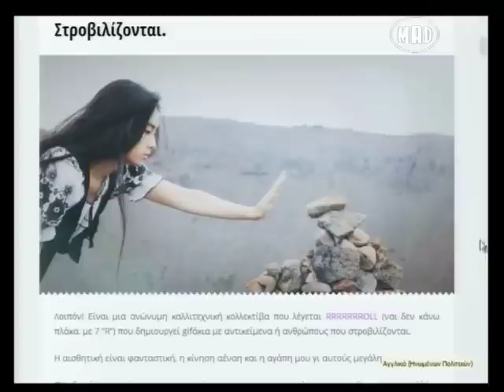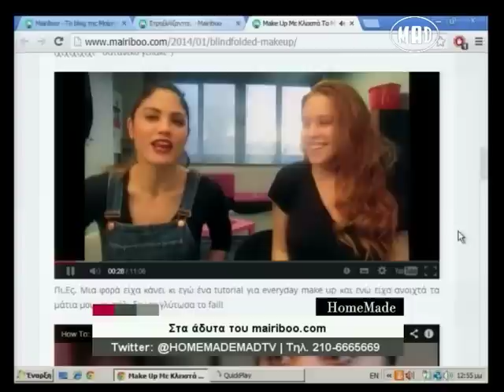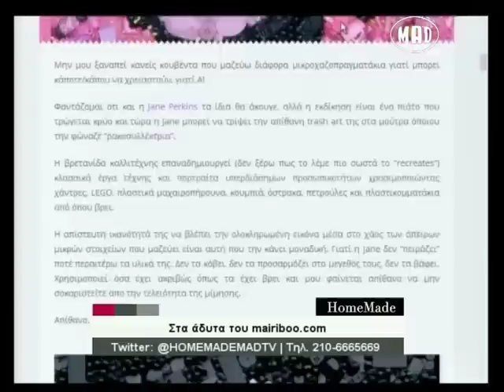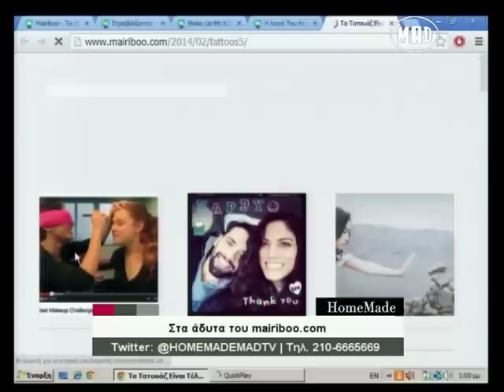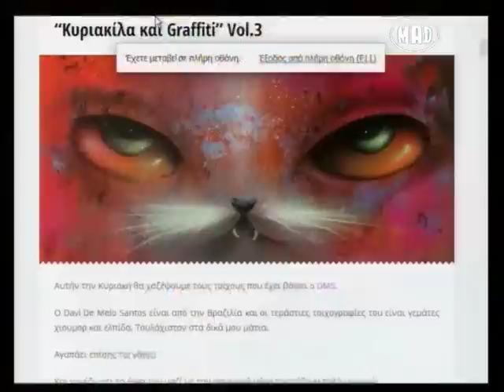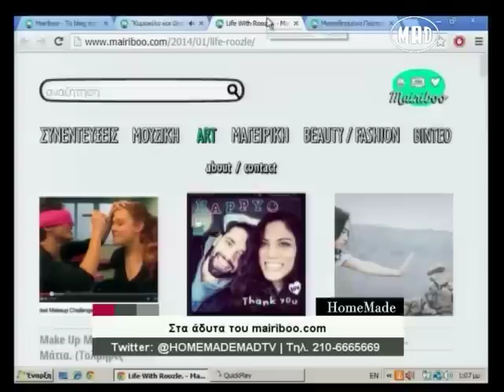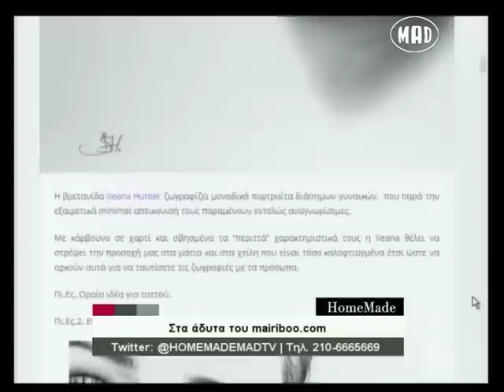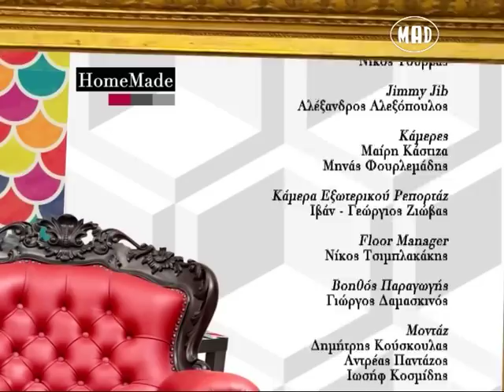Στα άδυτα του mairiboo.com (Homemade 7/2/14)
H Mαίρη σε ξεναγεί στο mairiboo.com! Τι καλύτερο από την ίδια την mairiboo να σε κάνει βόλτα στο blog της?

Για να δεις την εκπομπή της Μαίρης Συνατσάκη "Homemade" συντονίσου στο MAD TV κάθε Δευτέρα Τετάρτη κ Παρασκευή στις 16.00